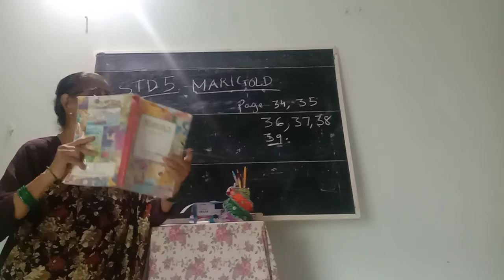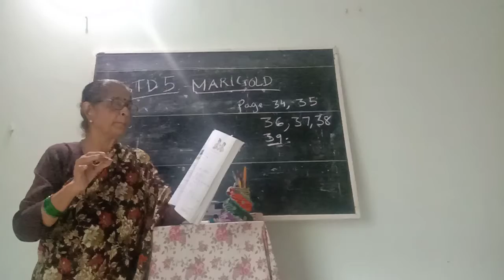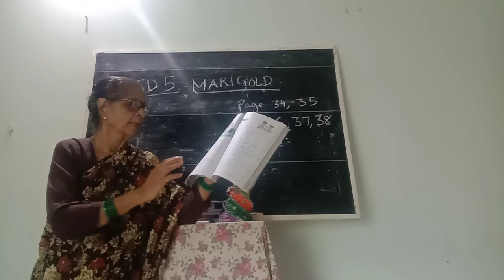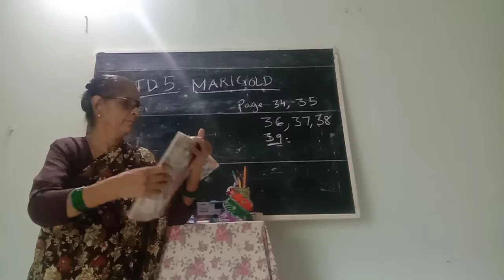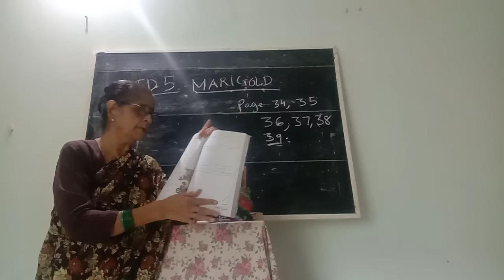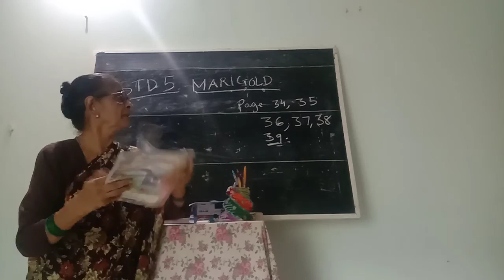Std 5 EM English Ch-2 Flying Togeather (Page no 34 to39)